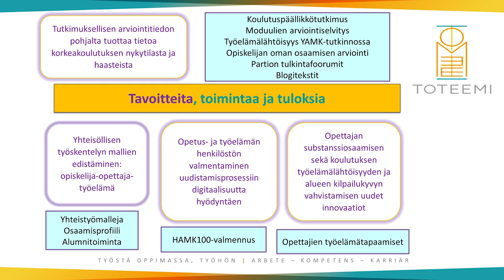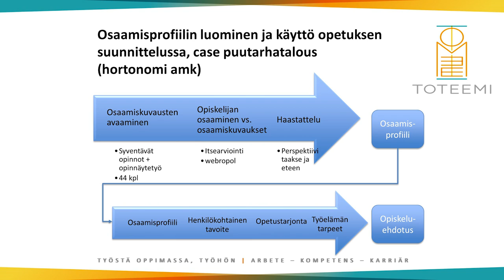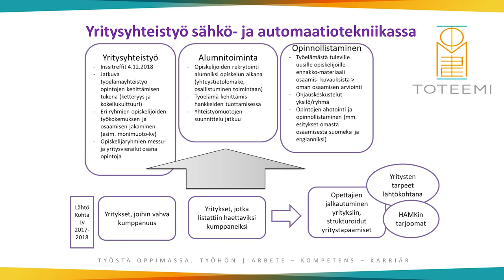HAMK - työtä ja opintoja yhdistämässä kolmella pilotilla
Pilotit ovat: opiskelijan osaamisprofiili henkilökohtaisen suunnitelman lähtökohtana, yamkin työelämäyhteistyö opiskelijoiden, työelämän ja opettajien arvioimana sekä alumnitoiminnan kehittäminen opintojen aikana. Yamkin työelämäyhteistyöstä sekä alumnitoiminnan kehittämisestä ilmestyy artikkeli syksyllä 2019.